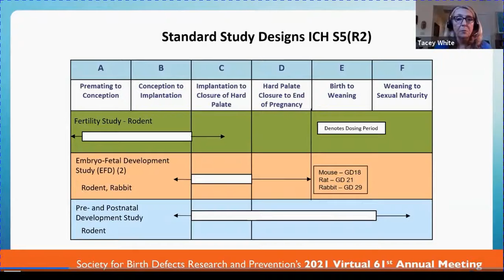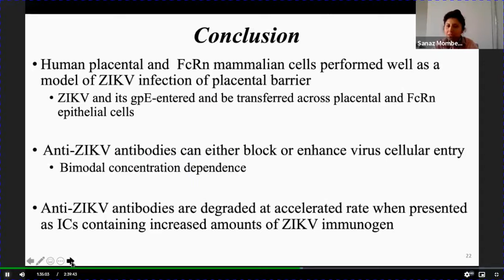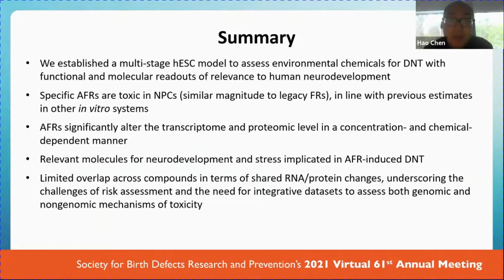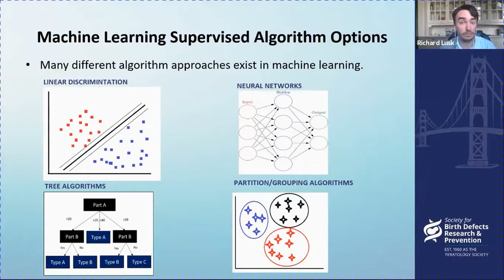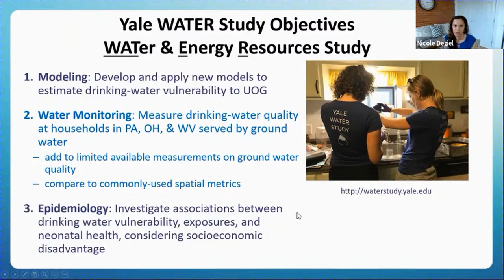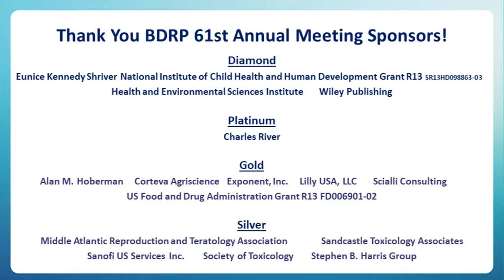2021 BDRP Virtual Annual Meeting Highlights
From cutting-edge scientific presentations to the passing of the gavel, watch highlights from the Society for Birth Defects Research and Prevention's 2021 virtual Annual Meeting.